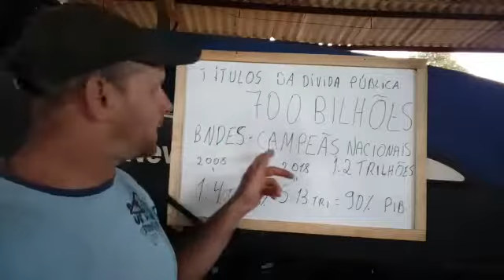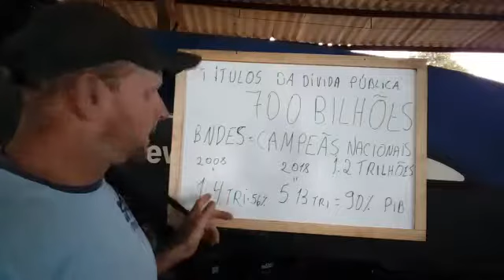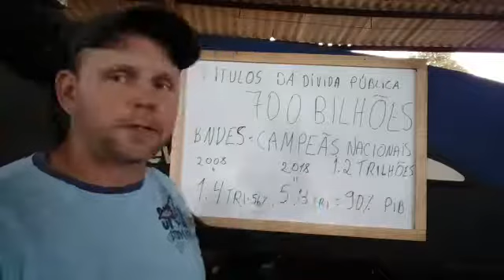Simples assim, o golpe de Lula, PT/PCdoB